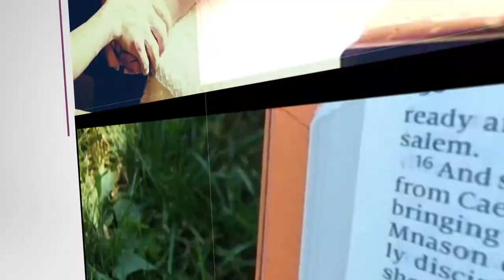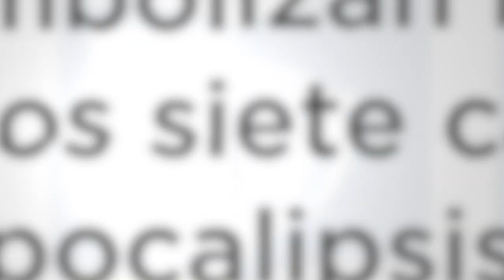Lección 02 1T 2019 "En medio de los candeleros"